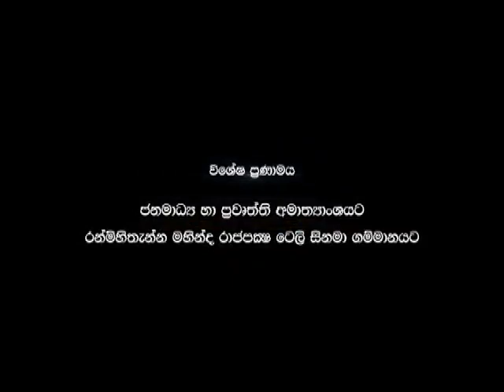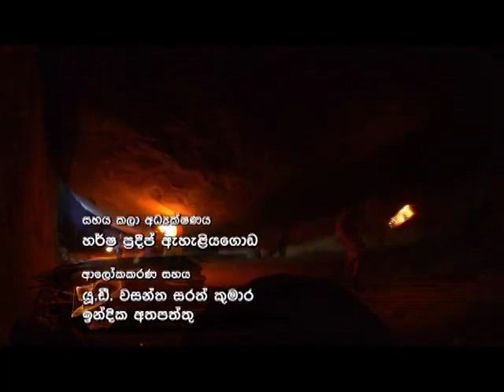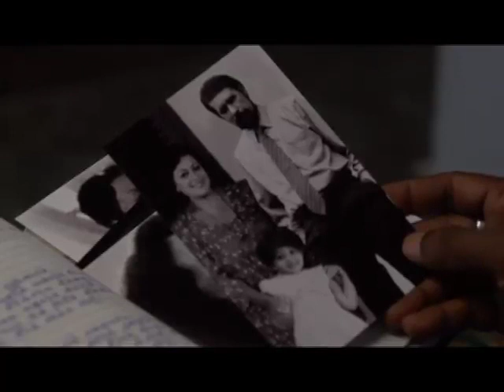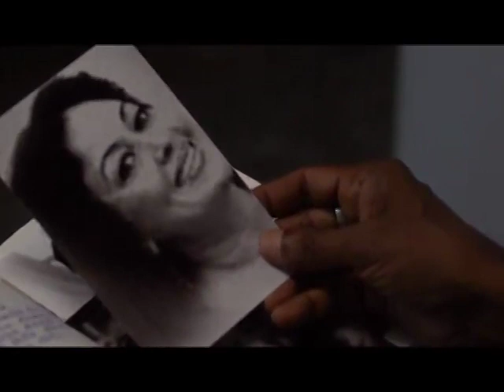Rana teledrama official episode 29